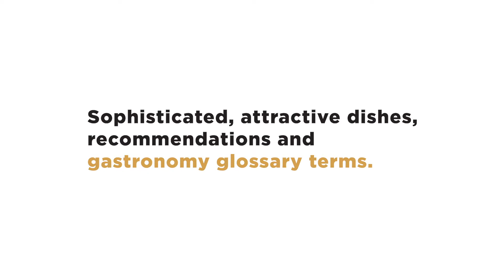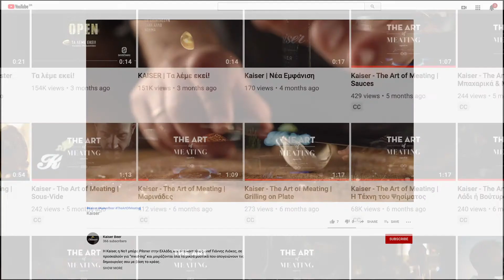Kaiser Pilsner | The Art of Meating - Case Study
See how we elevated Kaiser’s identity and crafted a new communication strategy in order to win the hearts -and appetites- of our audience.